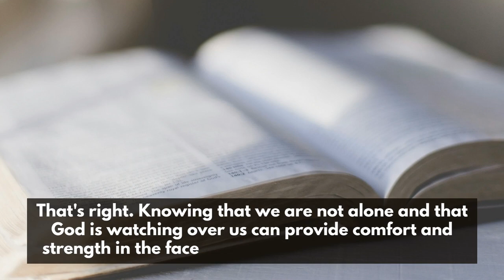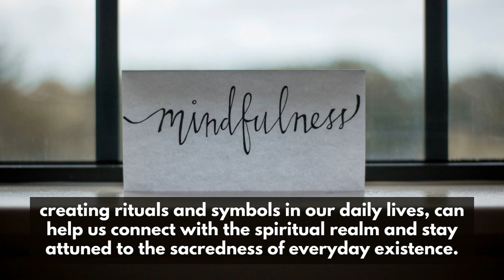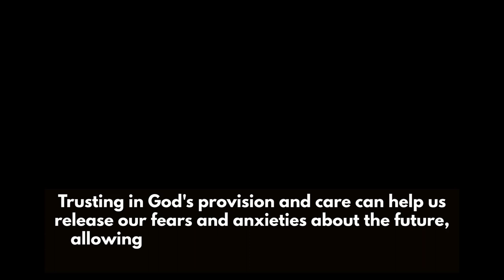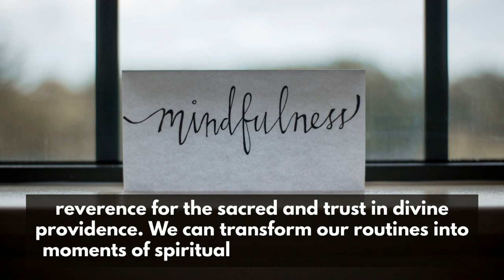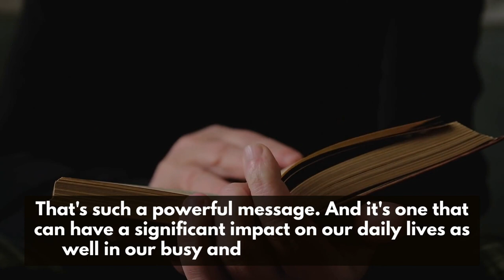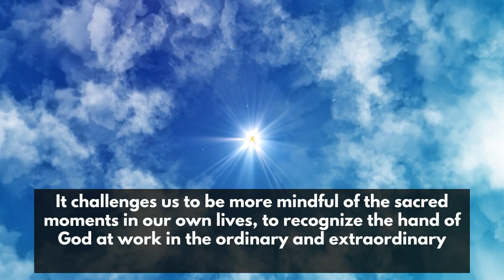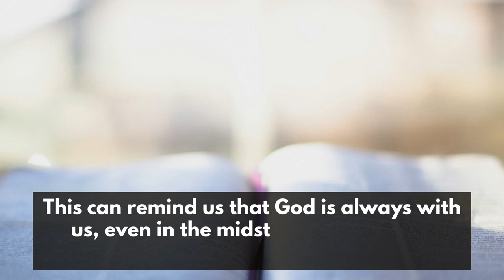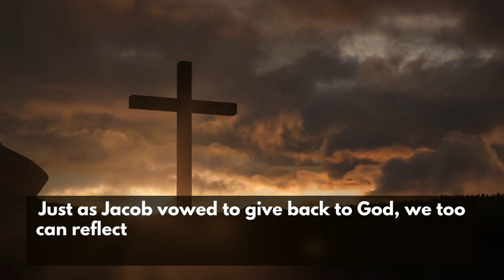Genesis 28: The Untold Story of Jacob's Dream | Daily Bible Study | 15 Mar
"Dive deep into Genesis Chapter 28 as we uncover the profound significance of Jacob's divine encounter with the ladder reaching to heaven. 🌟 Don't miss out on the incredible revelations and hidden messages waiting to be discovered! Genesis28 BibleStudy DivineEncounter SpiritualJourney"

Please contribute using the provided addresses, your donation will be directed to those in genuine need. 🙏💖
BTC Address: bc1qyfye2kfg548vj6gulnem4kwtqtqrhkj4ttv4qf
erc20 bep20
0x54B8c7840914FbDCC5E864Aa8894dA4Ad9F4AC28